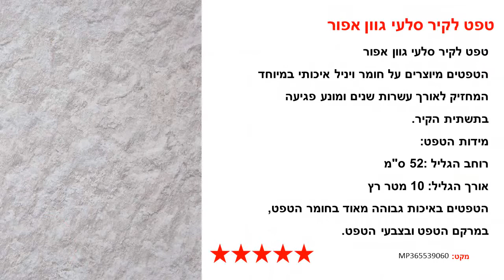טפט לקיר סלעי גוון אפור